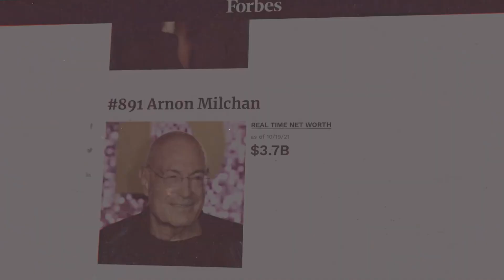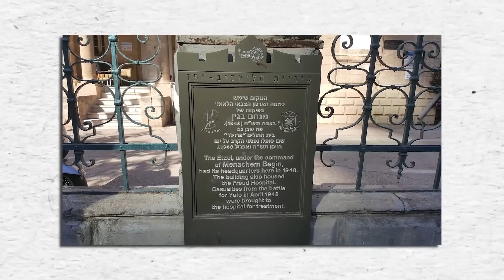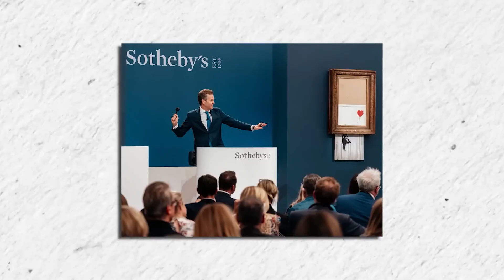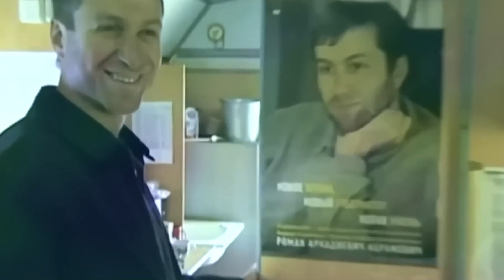Israeli Billionaires' & Their Luxury Mansions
Have you ever thought about what it would be like to be very rich in Israel? There are a lot of Israeli billionaires. They are riding the wave of a tech startup boom that has even attracted big names like Bill Gates and Warren Buffett. How do they spend all that cash? Being an Israeli billionaire is like being a VIP all year long, with fancy homes and delicious five-star meals.

🎥 With the exception of sections about the topic that were used under fair use, we have commercial permissions for all of the content used in this video, and we edited it fully.